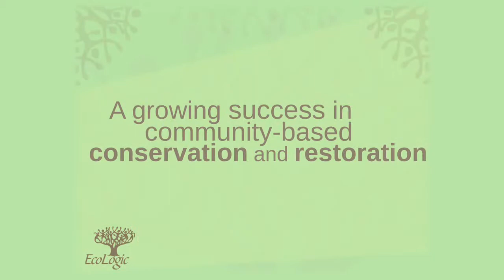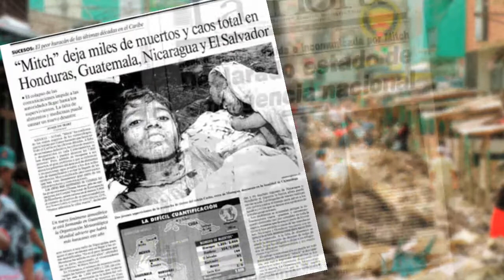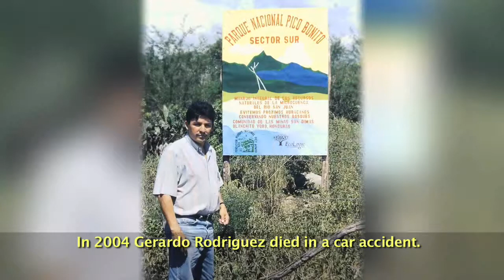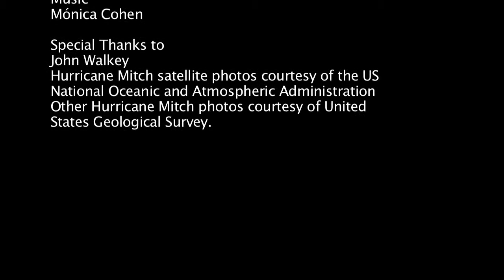EcoLogic: Communities Organizing for Watersheds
In rural Honduras, EcoLogic works with an Association of Water Committees to develop and implement practical plans to care for watersheds. Using a holistic approach that goes beyond pipes and infrastructure, we are taking into account the role of the ecosystem—the health of the land directly impacts its ability to drain and collect water.